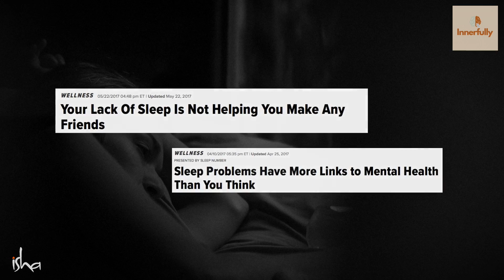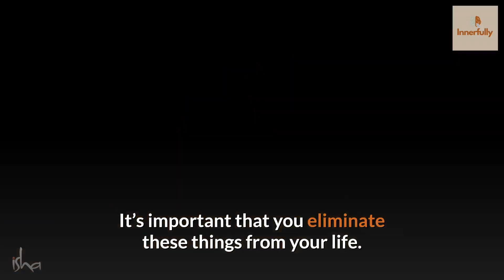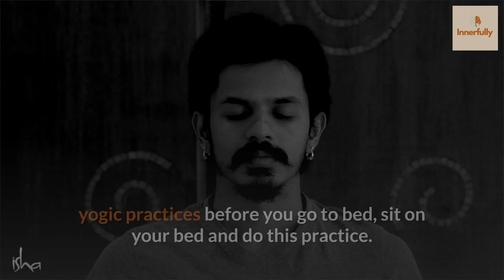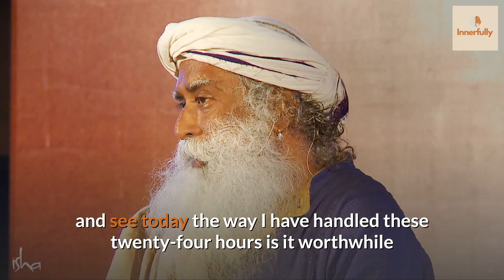Do these 5 things before sleeping | Sadhguru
Do these 5 to 6 things before sleeping. Sadhguru gives us a list of things to do before going to bed with few sleeping tips that will make you sleep well.

Sadhguru also talks about the direction to sleep and risks in facing heads towards the north as well as sleeping sadhana.